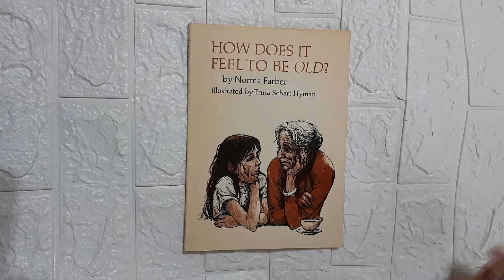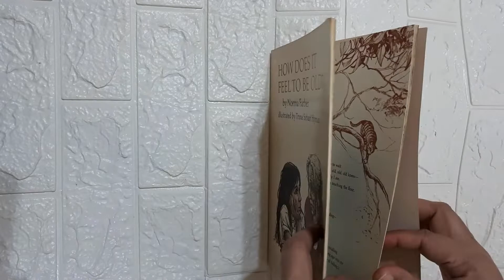HOW DOES IT FEEL TO BE OLD?